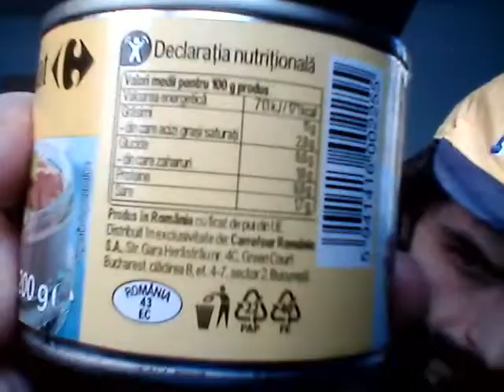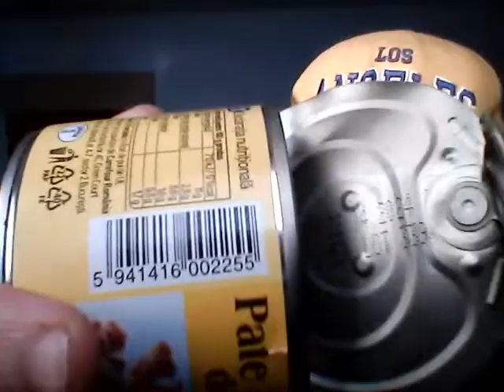Vorba la un pateu cu ficat de pui Carefour + MWIN 20220211 09 04 40 Pro